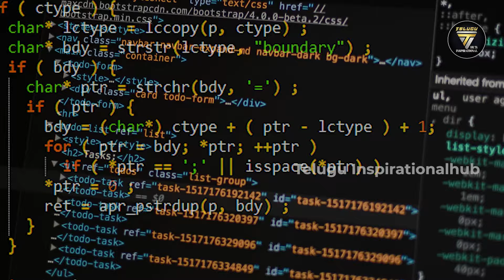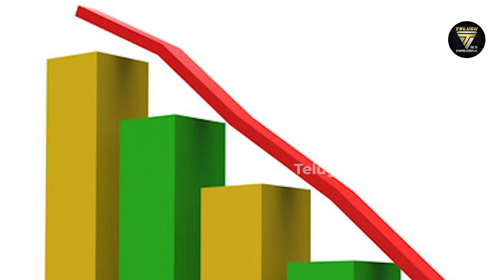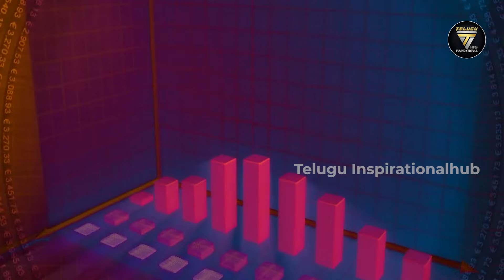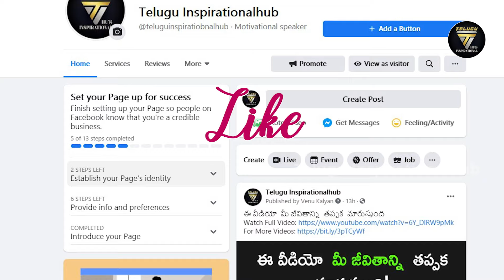Ritesh Agarwal II OYO Founder Biography II Telugu Inspirational Hub II Success Startup Stories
Great things won't Happen In Comfort Zone
About Ritesh Agarwal :
Ritesh Agarwal was born in Bissam Cuttack town of Odisha state, India, and brought up in Titilagarh.[At the age of 13, he started selling SIM cards. He graduated from St. Johns Senior Secondary School and moved to Delhi in 2011 for college.]
He dropped out of college and was selected for the Thiel Fellowship in 2013

Our Channels

Our Websites